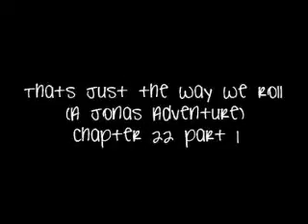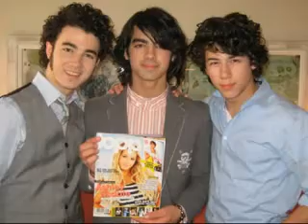Thats Just The Way We Roll Chapter 22 part 1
*at the spa with Nicole, Hayley, Sara, and Nickle*
Nicole: this is soo relaxing.
Nickle: yeah it really is...(starts to doze off)
Sara: how can you guys be so calm when we're staying with the JoBros?! (sara screams)
Hayley: ahhhh. that was so loud!
Nicole: thanks for bursting my meditation bubble.
Sara: sorry! i'm just soo excited for the..(starts to think before talking and then remembers not to blab about the party) uhhhmm...talking to Joe again! yeah yeah that's it!
Nicole: (starts to get a little curious) okay then...

*back at the Jonas house*
Kevin: alright here are the party planning assignemnts: Kelly, Vicky and Ky-Tran, you guys go start to blow up the ballons and putting up all the steamers and you know...stuff.
The girls: haha. we're on it!
Kevin: Nick, you can go and call everyone to make sure they come on time.
Nick: got it.
Kevin: Joe, you come help me set up the dance area, tables for the food, and make sure the pool is all set.
Joe: let's go!
(they start to set up the backyard.)

*back with the girls*
Nicole: that was soo relaxing! thanks for taking me guys!
Hayley: no problemo.
Nickle: i'm so glad you invited us over for Nicole's birthday, Hayley!
Sara: yeah, if it wasn't for you, i would've never met my future husband!
Nicole: let's head back to the house now.
Hayley: now wait! i want to take you shopping.
Nickle: yeah! we can't go back to the house just yet!
Nicole: and why not?
Sara: because...i still need to get you something for your birthday!
Nicole: but i forgot my money in our room.
Nickle: don't worry about it! we'll pay for everything!
Sara: yeah, come on it's your birthday! you deserve it.
Nicole: okay. thanks guys!
Hayley: (gives Sara and Nickle a *thanks for stalling for me* look)
Sara and Nickle: (gives a *your welcome* look back)

*back at the house*
Kevin: is everything ready yet?
Joe: just about. all we're missing is Nicole's surprise band.
Kelly: who is it anyways?
Nick: oh, you'll see.
Vicky: come awnnn! i wanna know!
Nick: you have to wait!
Vicky: fine...
Kevin: okay so we got the DJ, Pinkberry's ice cream bar, and the European chef. all we're missing is...
Joe: Nicole duhh!
Kelly: and the guests.
Nick: we have high security out in front right?
Kevin: yeah.
Vicky: what do we need that for?
Nick: oh just to make sure no crazy fans try to crash the party.
Kelly: hey Vicky, you wanna help me out front to do the guest check list with me?
Vicky: sure! (the two girls run off)
Joe: so NOW is everything ready?
Kevin: yeah. text Hayley and tell her we'll be ready in about half an hour. guests should start coming soon.
Joe: (follows his orders and texts Hayley the signal)